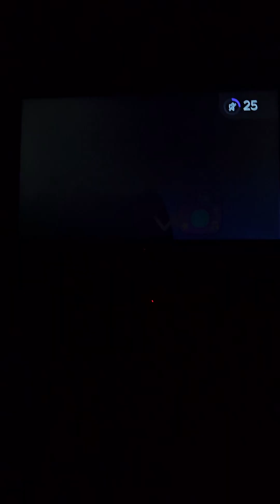December 24, 2023